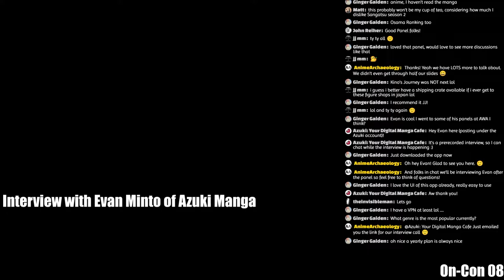Interview with Evan Minto of Azuki Manga